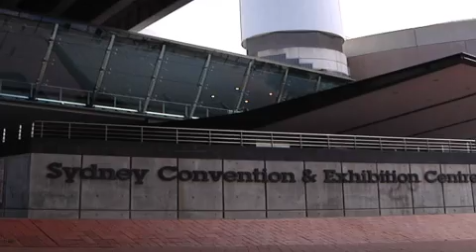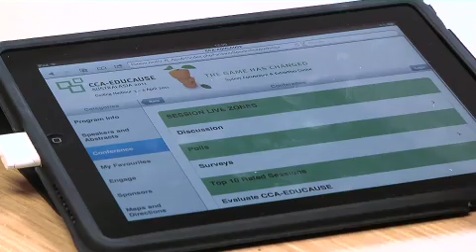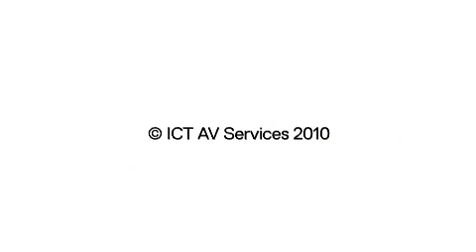CCA-EDUCAUSE Australasia 2011 Highlights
CCA-EDUCAUSE Australia 2011 was held in Sydney April 3-6 at the Sydney Convention & Exhibition Centre, Darling Harbour.